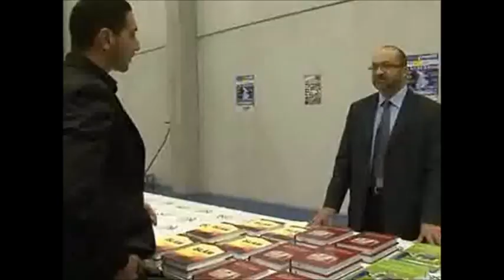16/10/2010 : MEVLANA GECESI / LA NUIT DES DERVICHES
Cette soirée a été organisée par l'association Unité Birlik de Farébersviller.
Elle avait pour objectif d'offrir au public un spectacle assuré par des professionnels autour du thème : Mawlana Jalal-ud-Din Rumi, les derviches tourneurs, l'islam de tolérance, d'amour et de respect ; un programme poétique représentant énormément de symboliques et de métaphores.